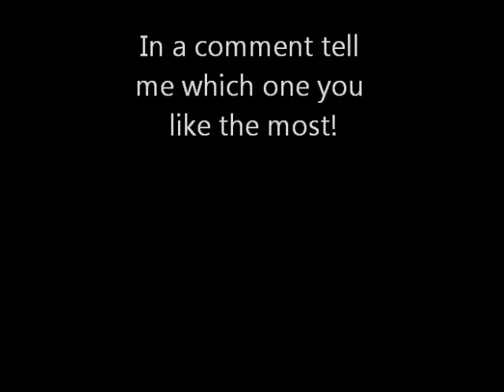LvD New Intro?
The music in this video is: "Zelda Song of Storms Dubstep Rap ft. NoneLikeJoshua [Vocal Remix] by Ephixa" Look it up! and Support their channel... they deserve it!

Also check out NoneLikeJoshua, he does vocal remixes of amazing songs... which in my opinion makes them better.